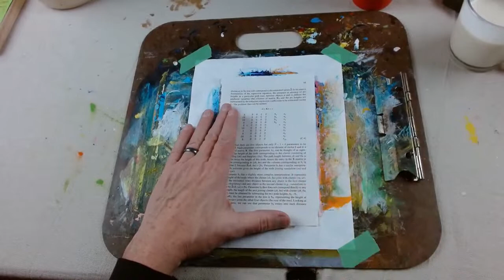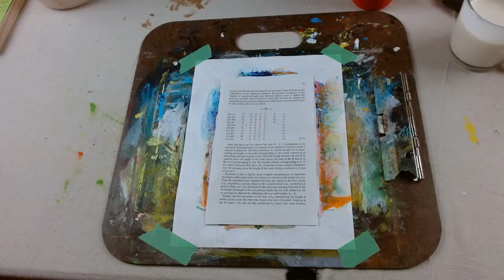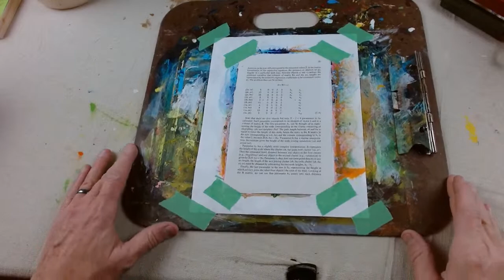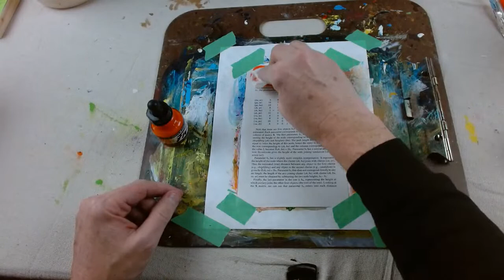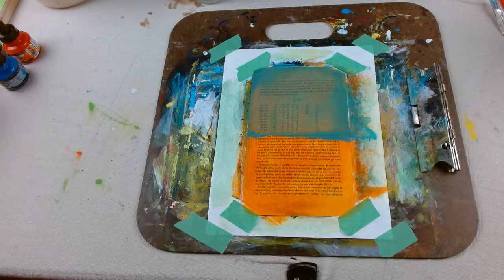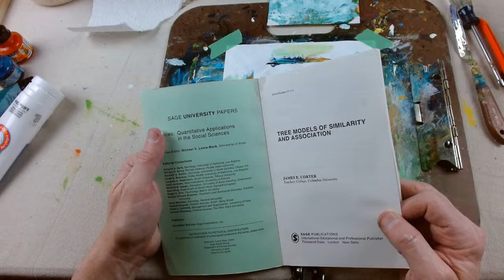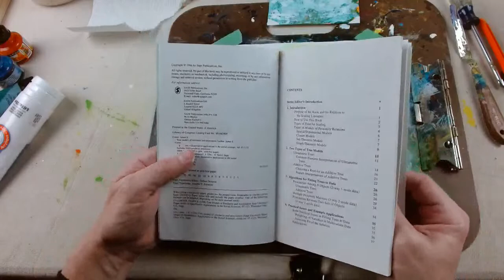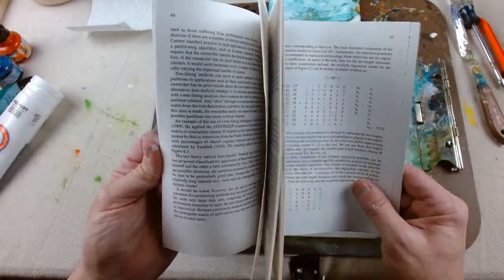Book Painting on Monday Evening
Mark Rushton on Monday evening, December 19th, working on a book painting, talking about the death of Terry Hall, and drinking kefir.

Hi, I'm Mark Rushton, a professional recording artist and fine artist who has managed to hang on to creativity.

As a fine artist / painter, I make original abstract landscapes on paper and canvas, limited edition prints, and functional merchandise.

As a recording artist, I've released more than 2500 music and sounds on streaming services since the early 2000s under many different names, including my own.  I largely create ambient, beat-driven electronica, and avant-garde music and soundscapes, as well as field recordings and sound effects.

Follow along -